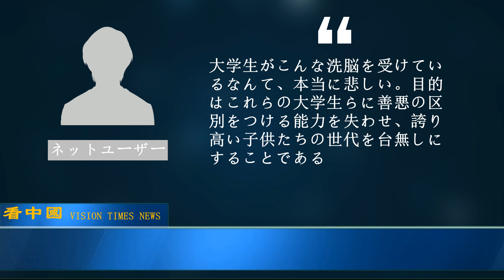四川大学の軍事訓練「学生を洗脳？」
四川大学の学生はこのほど、軍事訓練で、いわゆる国の情勢や社会の全体的な安定性を維持するために、暴力を振るわされる動画がインターネット上で出回っている。ネットユーザーは、当局は「六四天安門事件」の再現を恐れているため、今のうちに大学生に洗脳を始めているのではないかと述べた。

◆関連SNS